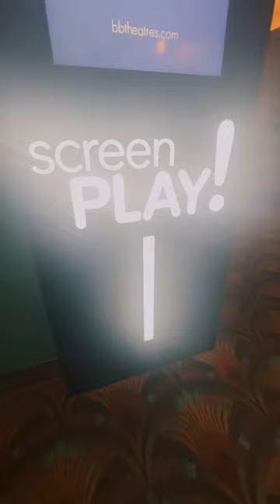We 💙 our B and B Theater in Portland!